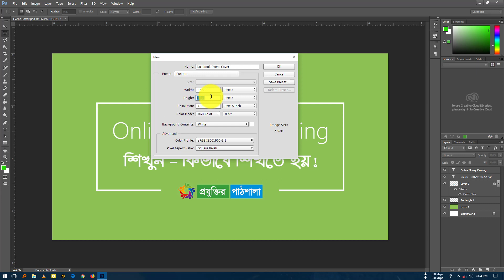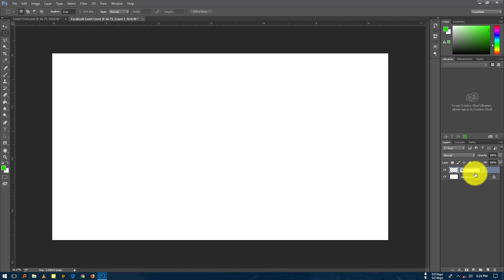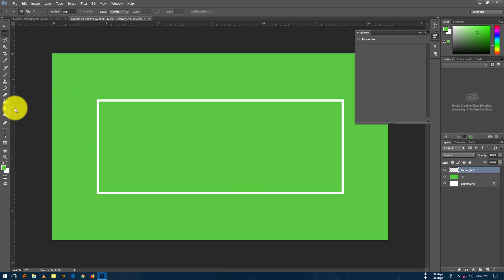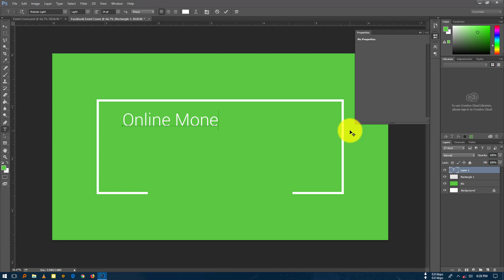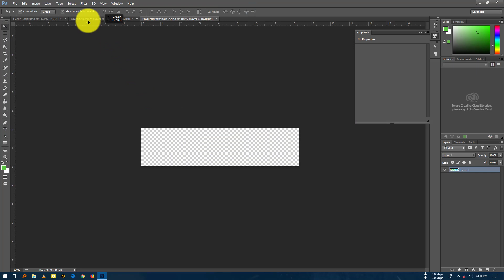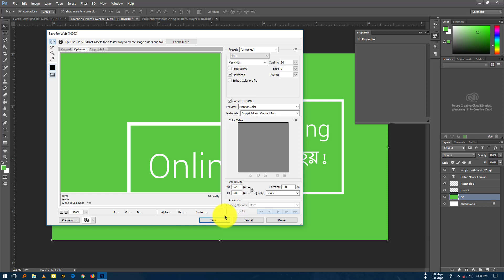How to create Facebook Event Cover in Photoshop [BanglaGraphic]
Let's learn how to create facebook event cover photo in photoshop.